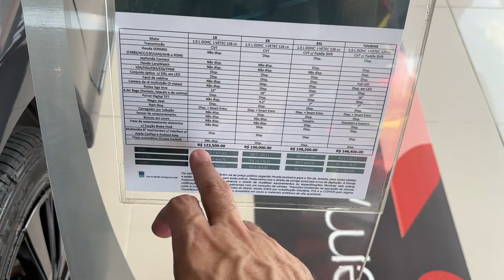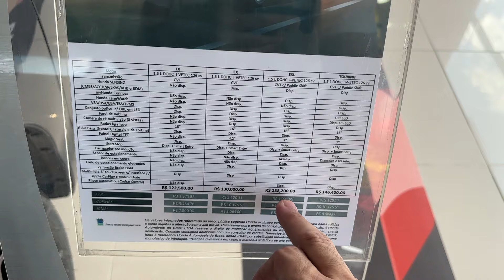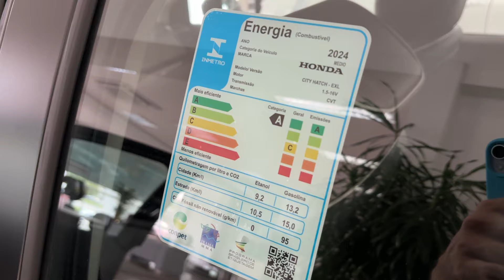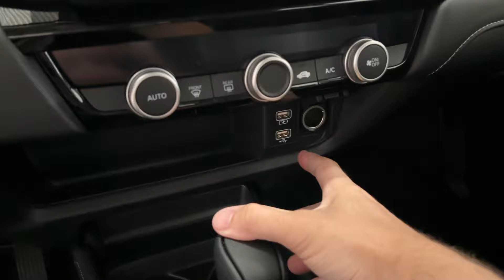💥NOVO HONDA CITY 2025 HATCHBACK EXL, COMPLETO VEJA TUDO !!!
Fala galera do GARAGEMRJ beleza, veja o video novo do HONDA CITY EXL 2025 HATCHBACK já deixa o like se inscreve no canal e vamos rumo aos 100 mil inscritos valeuuu

COR: Cinza Basalto Metálico

 GERAÇÃO  - 5

PLATAFORMA  - Honda Global Small Car

CÓDIGO DO MOTOR - L15B

INJEÇÃO DIRETA DE COMBUSTÍVEL

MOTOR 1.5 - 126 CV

CÂMBIO - CVT / Simula 7 marchas

Tração - dianteira

0 a 100 - 10,6 s

DIMENSÕES

CONSUMO

Rodoviário 10,5 km/l (A)  /  15 km/l (G)

AUTONOMIA